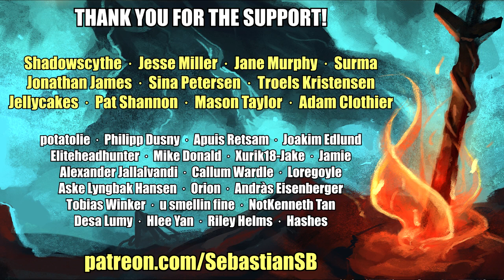Let's Play Divinity: Original Sin Enhanced Edition Co-op Part 75 - Raalzen Ax'aroth Boss Fight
Game Description:

Gather your party and get back to the roots of great RPG gameplay. Discuss your decisions with companions; fight foes in turn-based combat; explore an open world and interact with everything and everyone you see.

You take on the role of a young Source Hunter: your job is to rid the world of those who use the foulest of magics. Embarking on what should have been a routine murder investigation, you find yourself in the middle of a plot that threatens to destroy the very fabric of time.

A complete revamp: Thousands of enhancements, full voiceovers, new game modes, full controller support, split-screen co-op, hours of new and revised story content, a brand-new ending, new weapon styles, new skills, new puzzles, new enemies, better loot, better balancing and much, much more!

New game modes for extra replay. Explorer Mode for story-focused RPG fans. Classic Mode for those who want it just right. Tactician Mode for hardcore players, featuring fully reworked encounters, different traps and new and smarter enemy types. And Honour Mode, for the tactical geniuses among you!

Pen-and-paper-like freedom. Explore many different environments, fight all kinds of fantastical creatures, and discover tons of desirable items. You will be amazed at how much freedom the games gives you.

Manipulate the environment and use skill & spell combos to overcome your many foes. Warm up ice to create water. Boil the water to create a steam cloud. Electrify the steam cloud to create a static cloud and stun your enemies!

Play with a friend in co-op multiplayer, either online or with dynamic split-screen.

Unravel a deep and epic story, set in the early days of the Divinity universe. Discuss with your party members how to handle the many decisions you'll need to make.

Classless creation lets you design the character of your choice. Endless item interaction and combinations take exploration and experimentation to new levels of freedom.

Reviews

“One of the most rewarding RPGs in years”
9/10 – IGN

“PC Game of the Year 2014”
9/10 – GameSpot

“One of the deepest and most unforgettable games I've played all year”
9.5/10 – Polygon